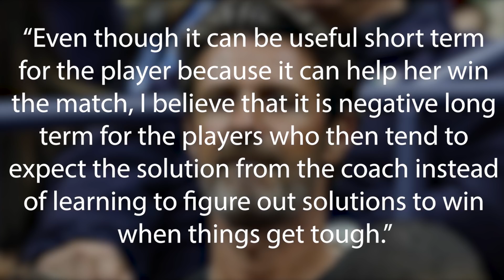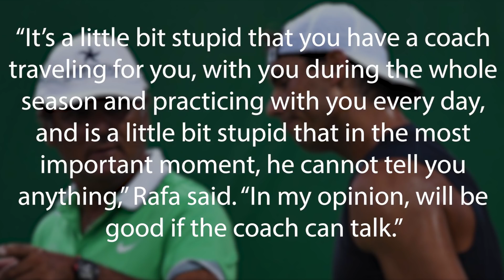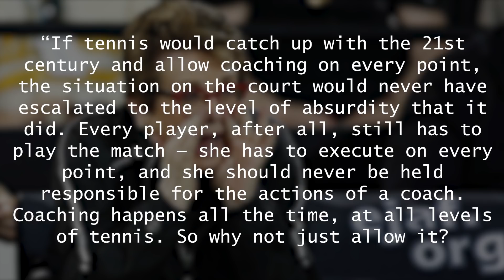Allow Coaching From Stands Yes or No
In this week's news, Hall of Famer Billie Jean King says should tennis permit coaching from the stands. We debate both sides of the issue.